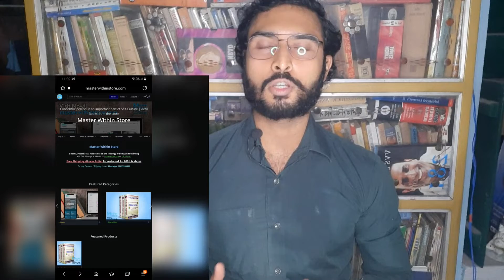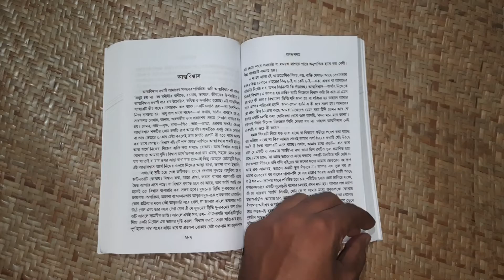আত্মদর্শন-আত্মবিশ্বাস । Self-introspection Self-confidence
আত্ম ও বিশ্বাস এই দুটি শব্দ জোড়া লাগিয়ে আত্মবিশ্বাস শব্দটি হয়েছে। আত্ম অর্থে নিজের বোঝায়। আর বিশ্বাস অর্থে সহজে মেনে নেওয়া যায় যা, ভরসা করা যায় এমন।

তাহলে দাঁড়াল এই যে আত্মবিশ্বাস অর্থে নিজের উপর আস্থা রাখা, ভরসা করা ইত্যাদি।  কাউকে বা কিছুকে বিশ্বাস করতে গেলেই প্রয়োজন সেটাকে পুরপুরি জানা। পুরপুরি না জানলে পুরপুরি বিশ্বাসও হয়না।

নিজেকে জানা বা আত্মদর্শনই পারে আত্মবিশ্বাস দিতে এছাড়া নিজেকে আত্মবিশ্বাসী দেখানোর চেষ্টা করা বৃথা। যে বইটা পড়ে video-টি বানানো হয়েছে সেটি সংগ্রহ করার link 👉🏻

🗣️ APPLE PODCAST or iTunes: Just Type-Search 'Master Within' and you'll find it there! 😊